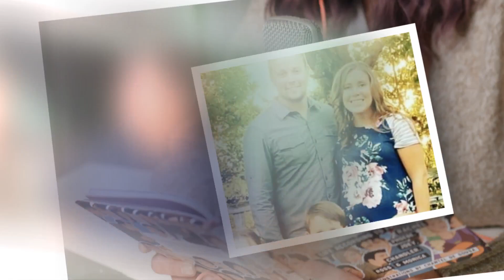Anna Duggar Will Never Leave Josh, Former Friend Grimly Admits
In her own eyes, Anna Duggar is happily married these days.

She has not said much to the public in recent years, but she said that much loud and clear.

Her husband is a disgusting monster. Josh was all of that and more long before he downloaded CSAM, and the world knew it.

What exactly is going on in Anna's mind? A childhood friend of hers has offered some insight.

The world at large already knows the sad tale of how these two cult members first met.

Anna and Josh first met on a grim day in"""